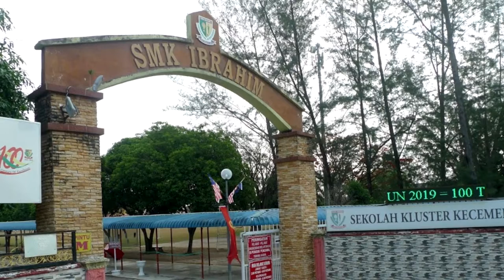Stories by Lim Teik Jin Ah Kong Lim Chien Chye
Ah Kong Lim Chien Chye